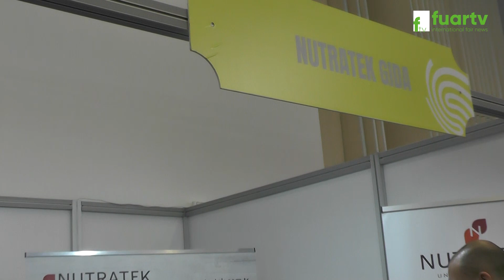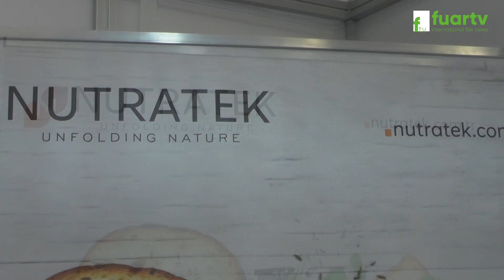BAKERY PLUS FUARI - NUTRATEK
NUTRATEK Firma Sahibi Sn. Abdullah KORKMAZ, başarı ve faaliyetlerini FUAR TV muhabirimiz Damla GÜLMÜŞ' e anlattı.

81 İlde Ve Yurt Dışında Fuarların Nabzını Tutmaya Devam Ediyoruz. Hızla Çoğalan Projeler ve Profesyonel Ekip Arkadaşlarımız ile Tüm Fuarlarda Sizlere Hizmet Vermekteyiz.